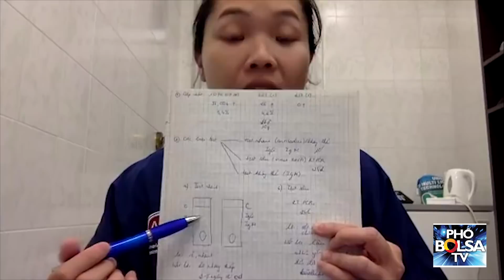Bác sĩ Lê Ngọc Hòa Nhã: Thông tin chính xác, cập nhật về tình hình Covid-19 - Kỳ 16